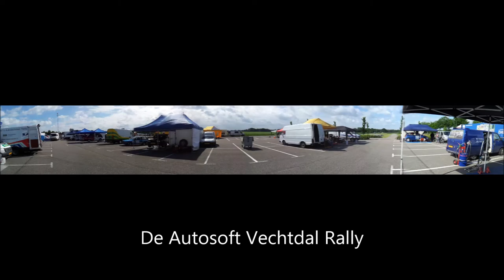De Autosoft Vechtdal Rally 2013HD-FULL HD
De Autosoft Vechtdal Rally 2013